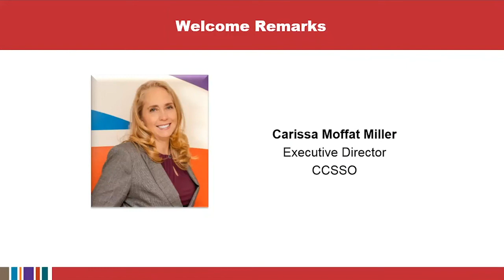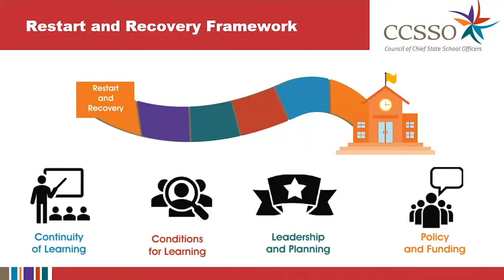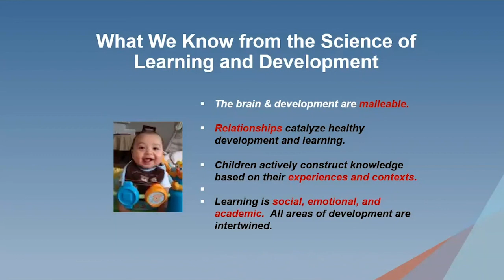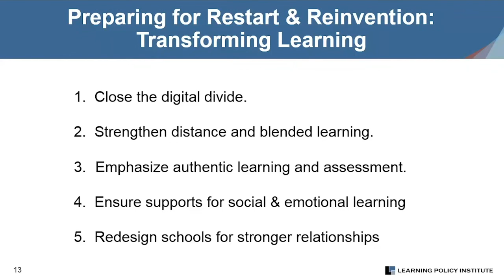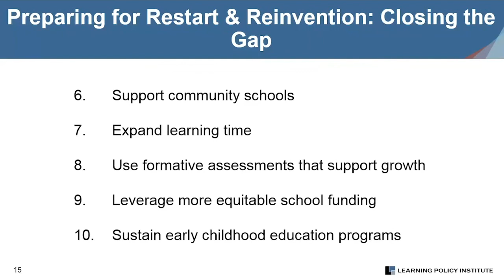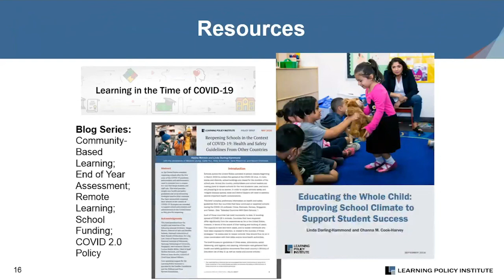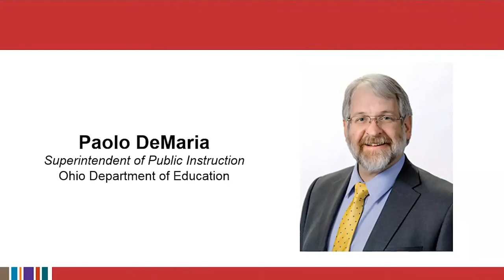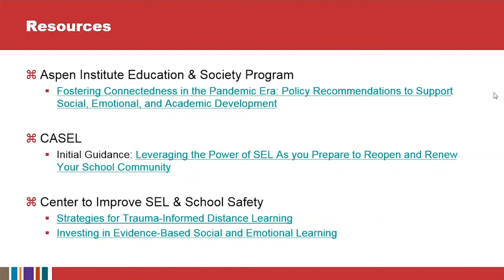Webinar: Supporting the Whole Child During Restart & Recovery—COVID 19 Response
On May 19, 2020 The Council of Chief State School Officers (CCSSO) and the Learning Policy Institute (LPI) hosted a webinar focused on Supporting the whole Child During Restart & Recovery–COVID 19 Response. During the webinar, education leaders and states discussed how lessons from the science of learning and development can inform restart and recovery plans to support student well-being and learning, as well as how state chiefs are already taking a whole child approach to pandemic response. The discussion included remarks by Ohio Department of Education Superintendent Paolo DeMaria, President and CEO of the Learning Policy Institute Linda Darling-Hammond, and CCSSO’s Executive Director Carissa Moffat Miller.